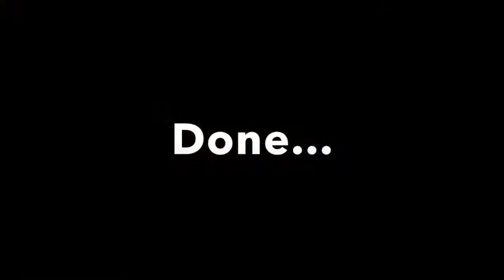Sony Xperia Z5 Compact back glass replacement using automotive silicone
Here i fix my Sony Xperia Z5 Compact back glass/cover using silicone as a sealant (failed to do it the "right" way). Seems to work fine & still waterproof